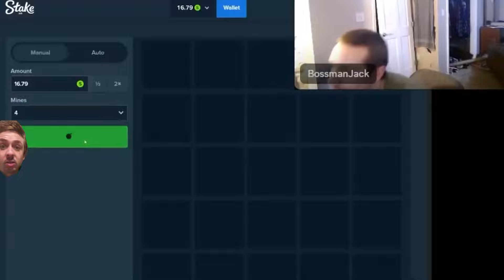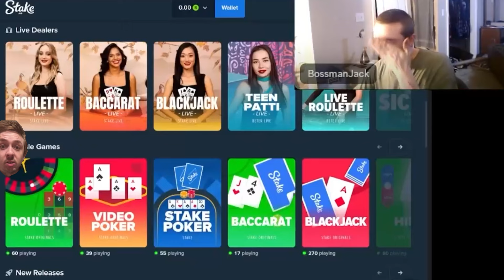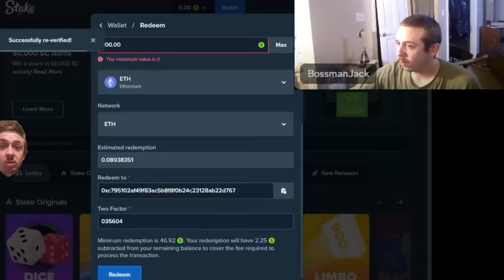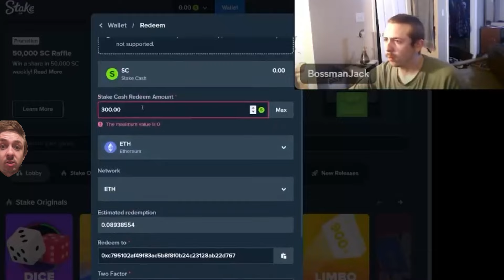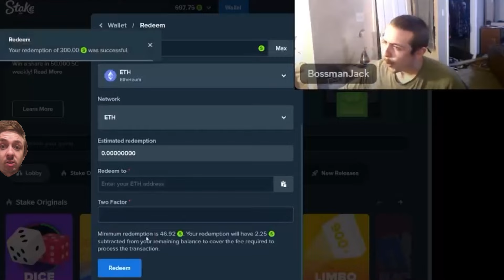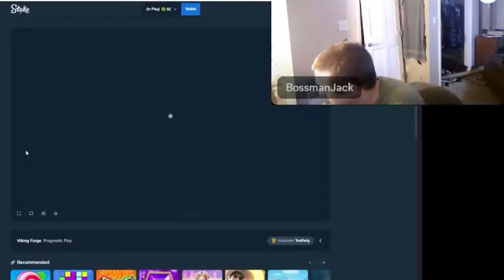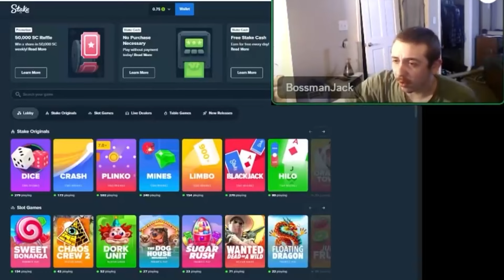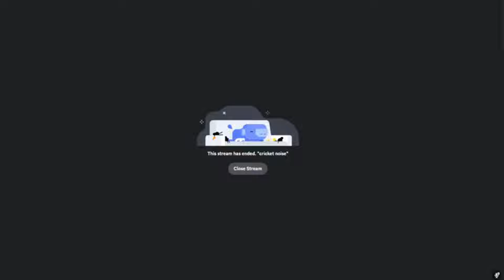BossmanJack Lost Another 15K After The 20K!